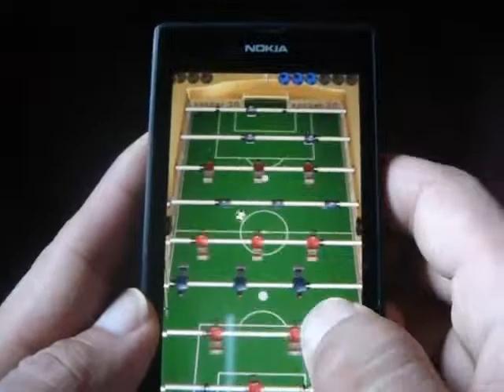Windows Phone Game Foosball 3D Review